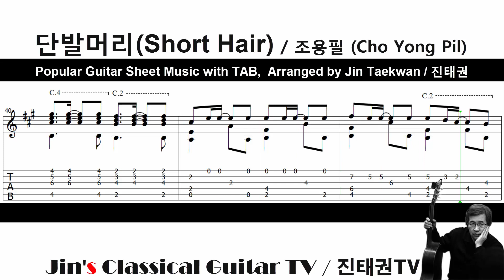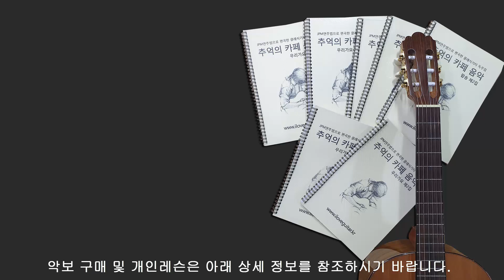단발머리 (Short Hair) ( Popular Guitar Sheet Music with TAB/ 타브 악보 / 조용필 / Arr. by 진태권/Jin Taekwan )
♥ Title : 단발머리 /Short Hair

♥  Popular Guitar Solo Sheet Music with TAB / 클래식기타 독주 악보(TAB포함)